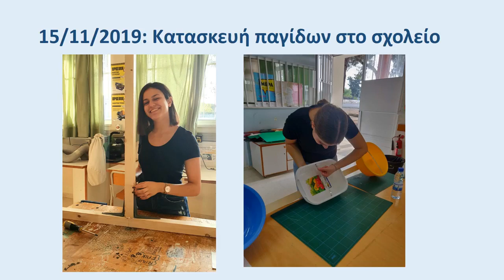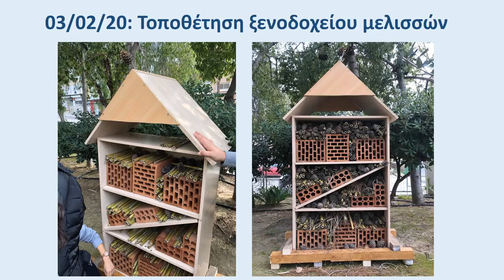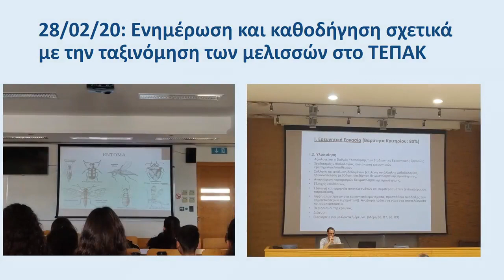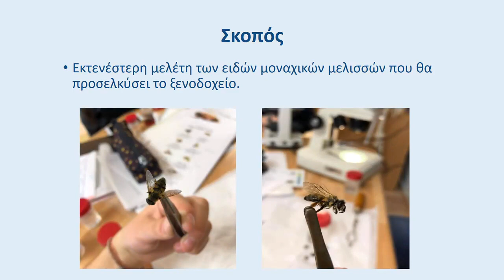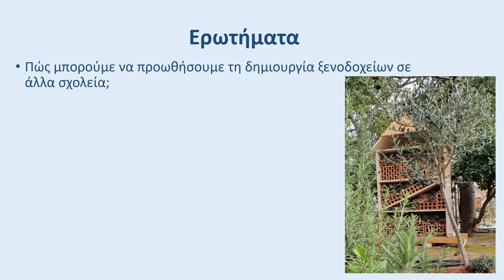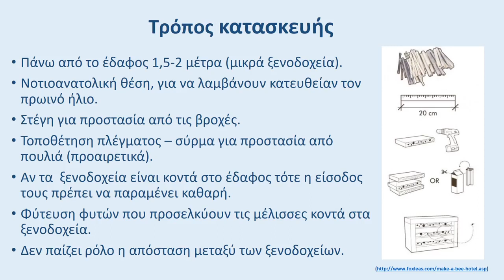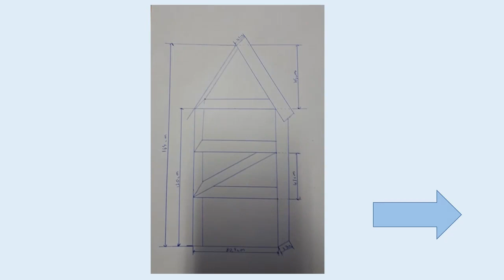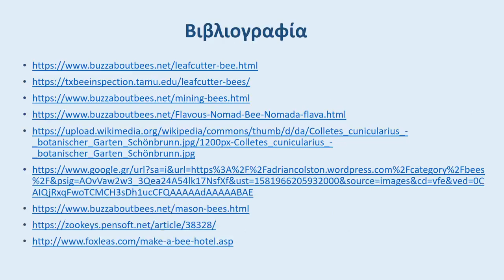Λύκειο Αγ Νεοφύτου Πάφου Εργασία για τις μέλισσες